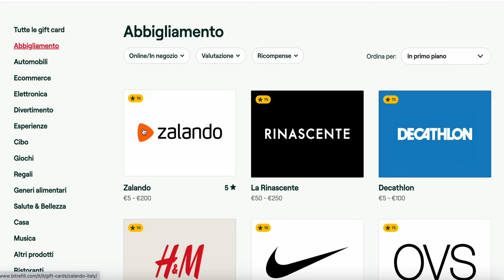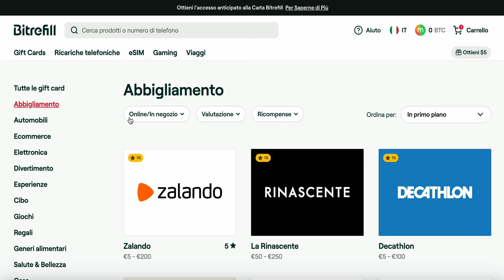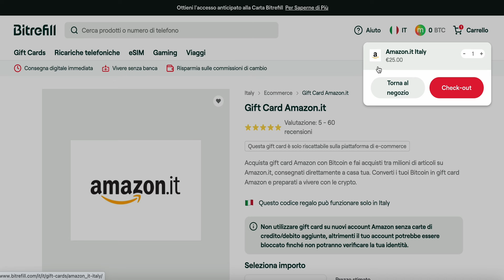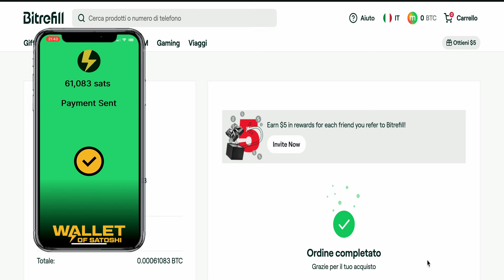BITREFILL | Vivere in bitcoin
Oggi vediamo come poter acquistare diversi prodotti in bitcoin!

Mi trovi anche su:
NOSTR: npub17ugguepv89nvdrd72j7j25ymuts6w3d3lnsg6f0xgm2ah8zskhqq3v5ulj
Non conosci alcuni termini? consulta il glossario bitcoin!
Oppure puoi farmi una donazione qui:
Grazie mille!

N.B.
Questo canale non propone in alcun modo investimenti ne consigli di natura finanziaria. Lo scopo di questo canale è quello di raccontare questa nuova tecnologia ed aiutarvi a creare un pensiero critico in autonomia.